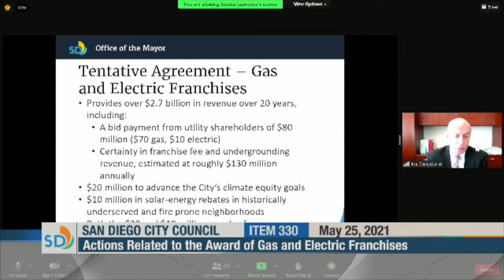Interim COO Jay Goldstone on SDG&E payments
City of San Diego Interim COO Jay Goldstone describes payments by San Diego Gas & Electric Co. to the city under the gas and electric franchise agreement, including pledge that all moneys will come from SDG&E shareholders and not ratepayers — customers. Video from virtual San Diego City Council meeting of May 25, 2021. For story, see Times of San Diego